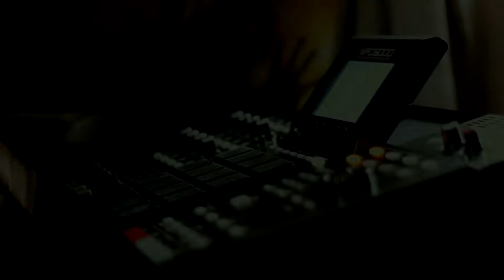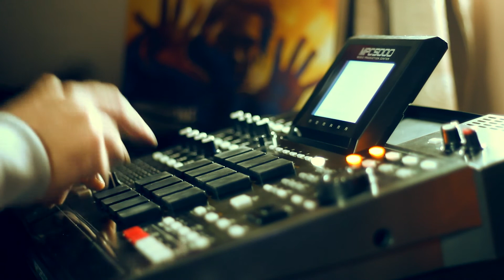Brkah - Bloody Boom Bap (Mpc 5000 live)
Akai Mpc 5000 live.